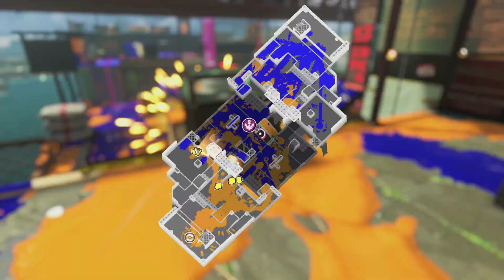【スプラトゥーン3】ノヴァブラスターリベンジシッパイ【毎日マッチ！】part741